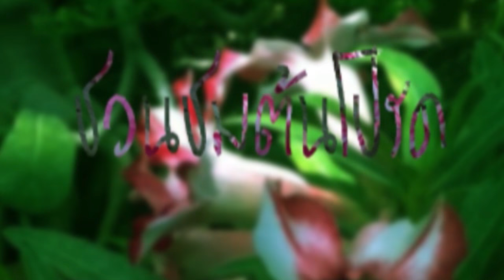ชวนชมดอกซ้อน สีชมพูสวยงามมาก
ชวนชมดอกซ้อน สีชมพูสวยงามมากที่ปั๊มแก๊ส